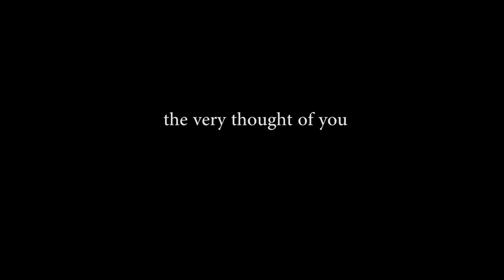The Very Thought Of You - Tajci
Recorded in 2010 as a part of promos for "Tajci and Stanley" concert of songs from the American Songbook.